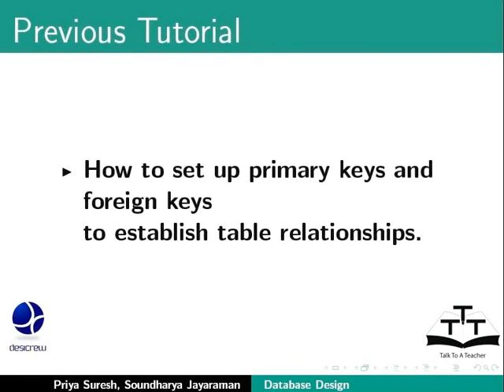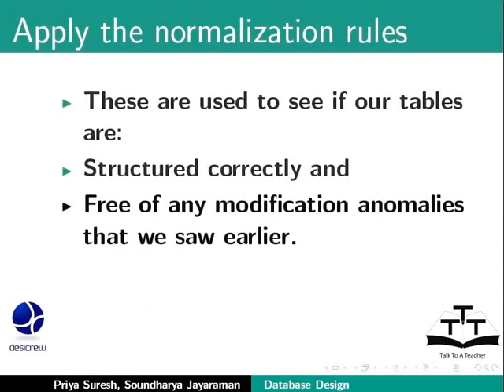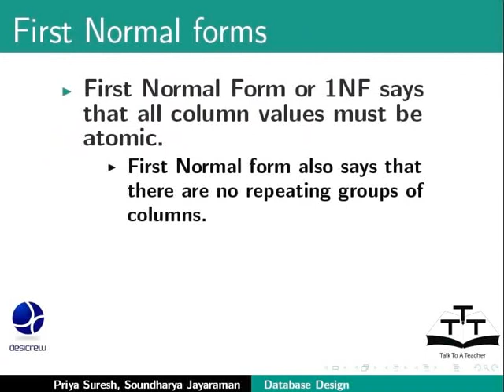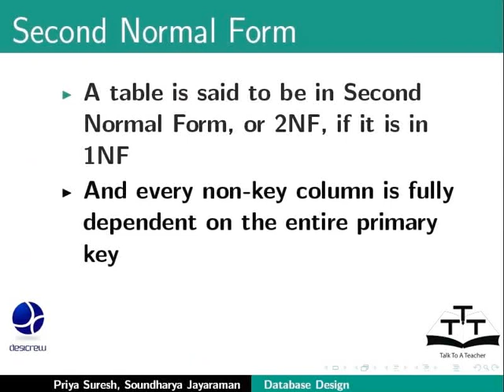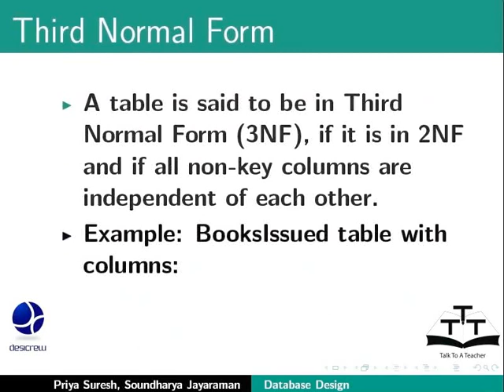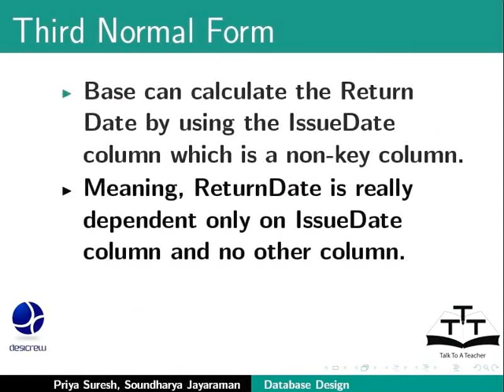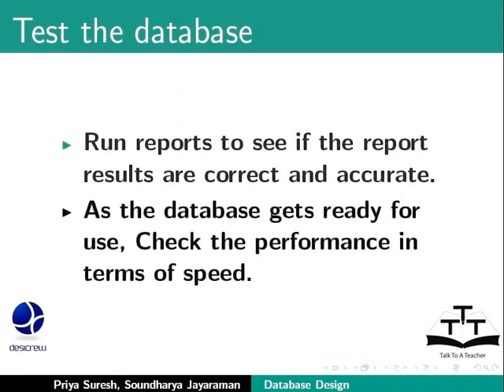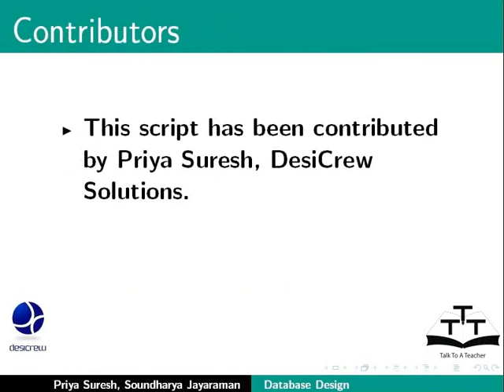Design Refine Database Design and Normalization Rules - Manipuri